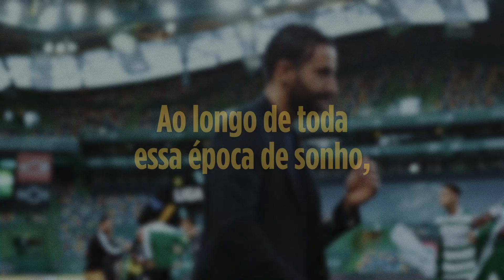Livro «Sporting 20-21» Edição numerada e limitada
Quer saber mais sobre o livro? 👇

Na época de 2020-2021, o Sporting quebrou um longo jejum. Pela primeira vez em dezanove anos, o clube alcançou o título de campeão nacional e reacendeu uma esperança e uma mística que andaram demasiado tempo adormecidas.

Ao longo de toda essa época de sonho, um grupo de fotógrafos conceituados acompanhou a equipa de futebol profissional do Sporting em todos os seus momentos: nos treinos, nos jogos e nos bastidores. Este é o resultado.

O livro Sporting 20-21 eleva a magia do futebol a um patamar nunca antes visto, proporcionando uma visão artística do desporto mais popular do mundo. A energia, a alegria, a camaradagem e o empenho de um grupo de trabalho unido e extremamente jovem são revelados página a página, através de imagens extraordinárias, num objecto de luxo que ficará para as futuras gerações como a recordação de um ano absolutamente inesquecível para os adeptos do clube de Lisboa.

Um livro da mais alta qualidade e sem precedentes no futebol mundial.